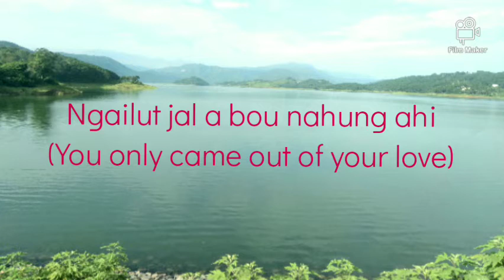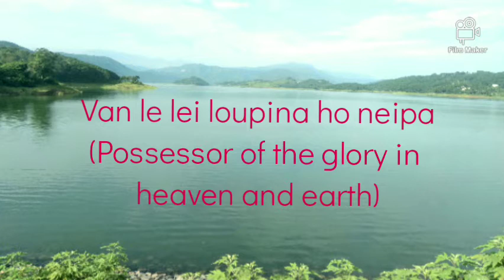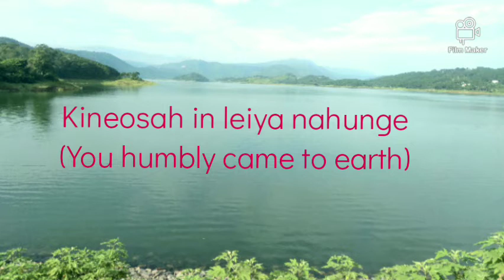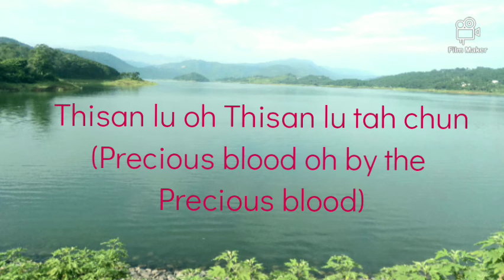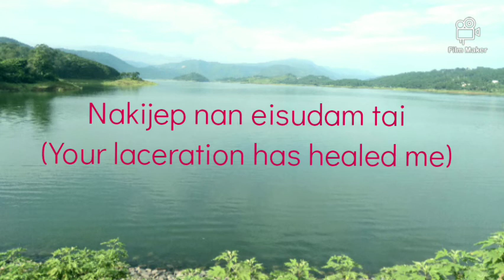Thisan Lu cover by Khasi friend ( Evan. Aldrinstar Lapang)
Hiche "Thisan Lu" laa hi kaloi Khasi (Evan. Aldrinstar) kangai sah le ngei asalheh in, nisih in kaki suhto lhon sih le hiche la a hin amao mao e... Chomkhat jou in raw audio  a ahin khum e..eiho pao kichihset a ahin sahdoh thei hi pachat aum lheh e 😁👍